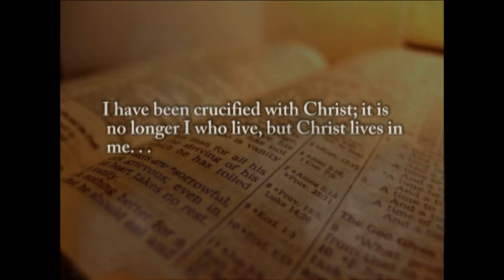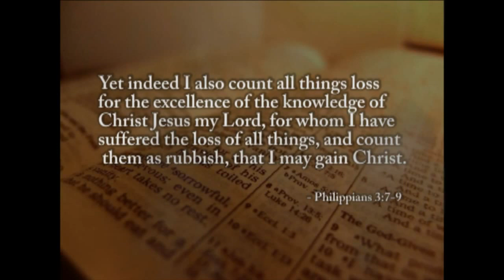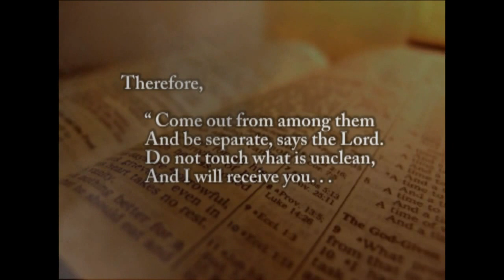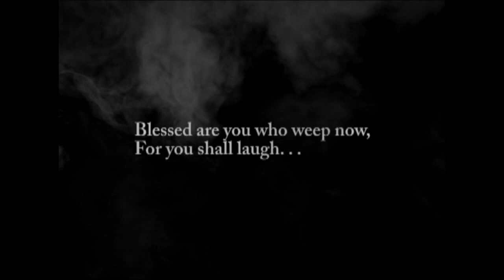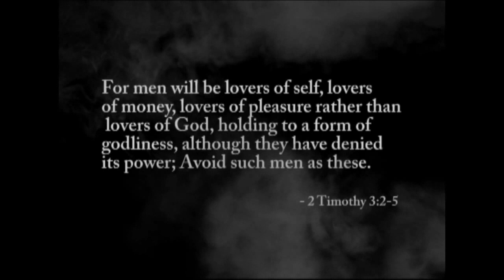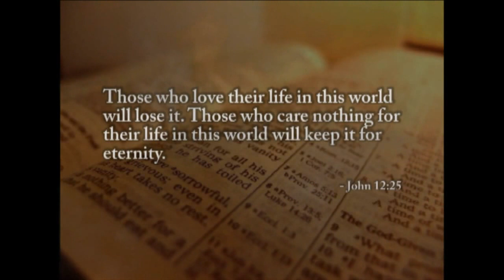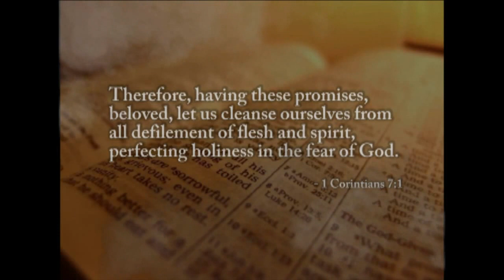Run from False Teachers.